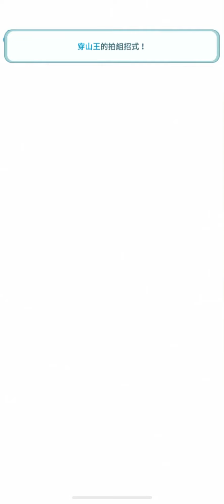合眾第四週 四天王&冠軍 好隊友帶普角上天堂 10000 pt 全拍前 Unova champion stadium Pokémon Masters EX 寶可夢大師 EX